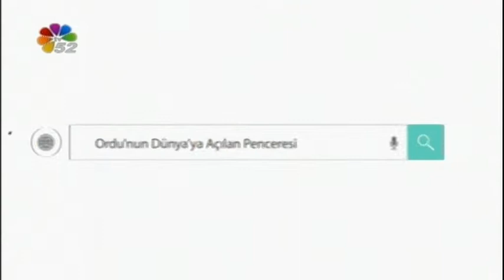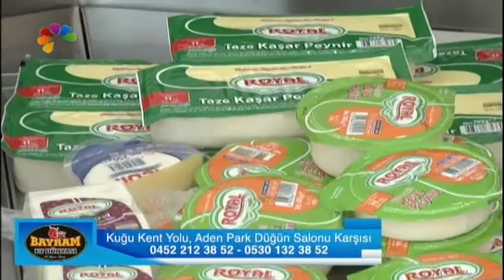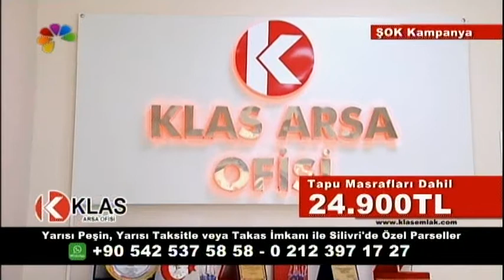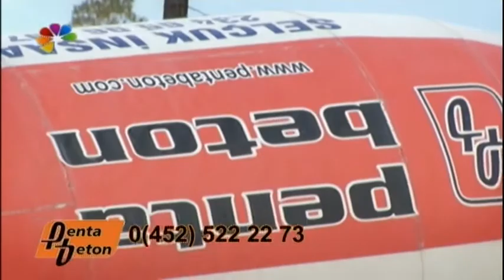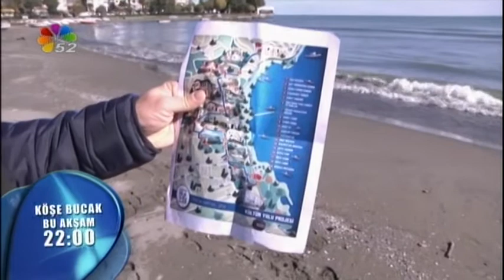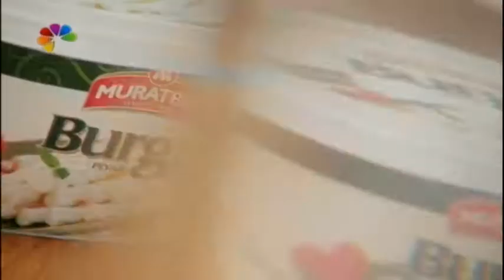10/11/2017 SEVGİ İLE YAŞAMA DAİR